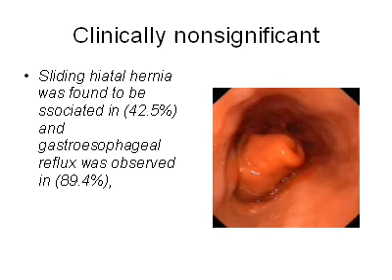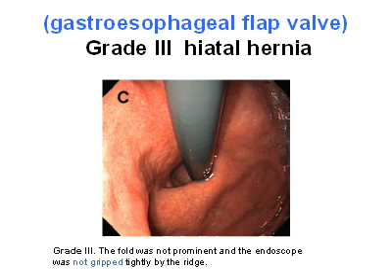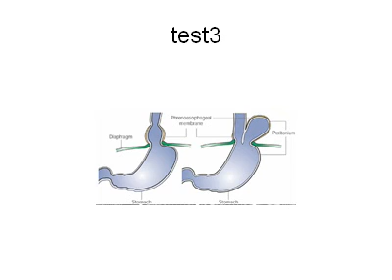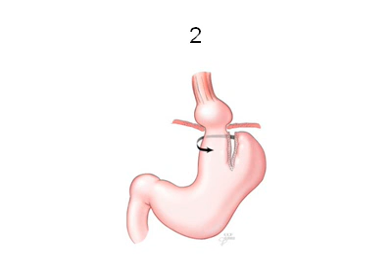Fundal varices, hiatal hernia, EndoGastroHep.net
Fundal varices, hiatal hernia, to understand injecting fundal vaices , you must understand anatomy of fornix and hiatal hernia. esophageal varices

EndoGastroHep.com